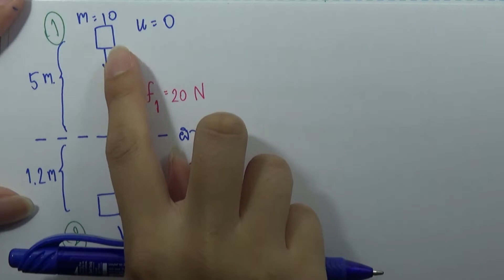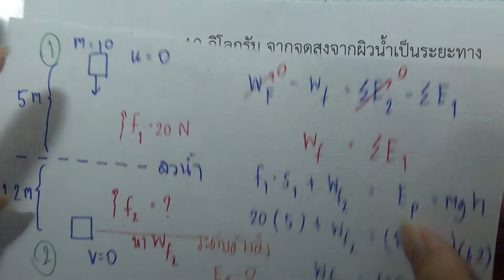โจทย์ฟิสิกส์ ม.ปลาย : งานและพลังงาน ข้อ77